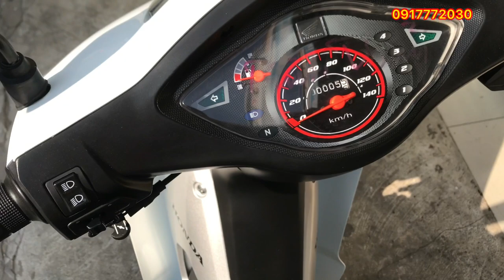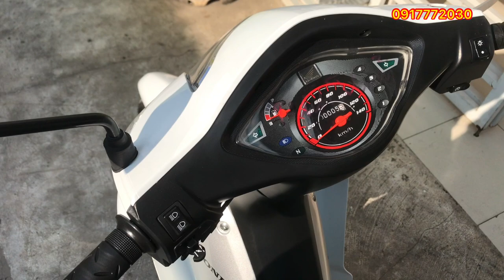Xe chưa đổ xăng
Xe